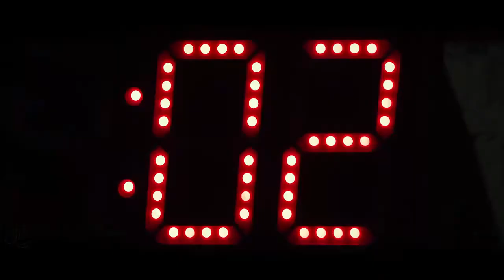ESCAPE ROOM TRAILER BHD 2017 MOVIE